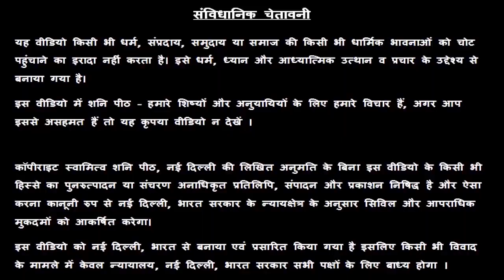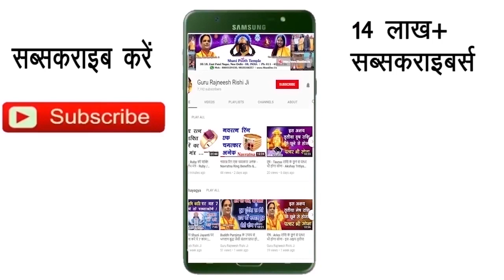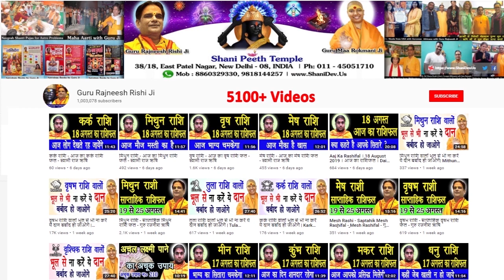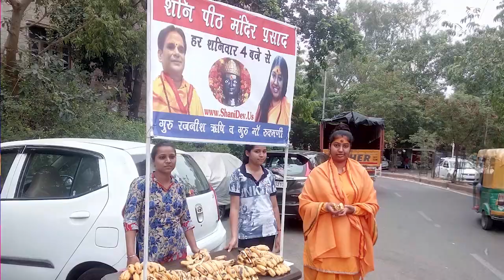Aaj Ka Kark Rashifal | Kark Rashi 31 January | Kark Rashifal 31 January2020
हमारा यह वीडियो Kark Rashi and Kark Rashifal  के बारे मैं आपको जानकारी देने के लिए बनाया गया है, इस वीडियो में दी गयी जानकारी चंद्र राशी के ऊपर आधारित है. जैसा कि आप सभी जानते है कि प्रत्येक वयक्ति के गृह उसकी जन्म कुंडली के अनुसार अलग अलग होते है, अतः आप को किसी कार्य विशेष अथवा परेशानी के लिए अपनी Janam Kundli / Horoscope / Birth Chart  किसी  Famous Astrologer  या Best Astrologer  को दिखाकर परामर्श करना चाहिए या आप हमसे फ़ोन- मोबाइल नंबरों पर  – 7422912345, 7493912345, 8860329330, 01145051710, 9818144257 पर संपर्क कर सकते है